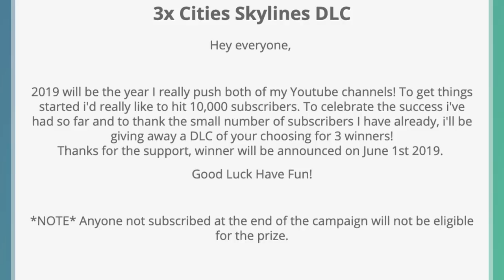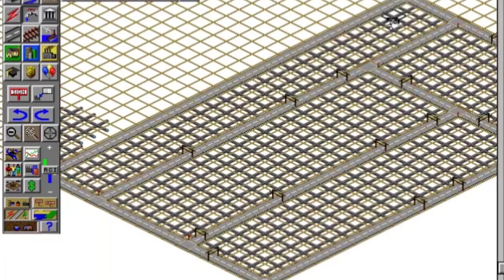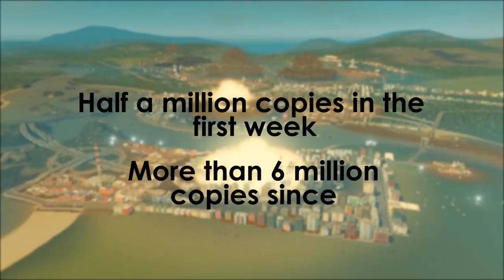The Rise and Fall of Sim City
In this episode I look at the rise and fall of Maxis title Sim City. What went wrong and could it have all been avoided?

If you'd prefer to read this post in text format then